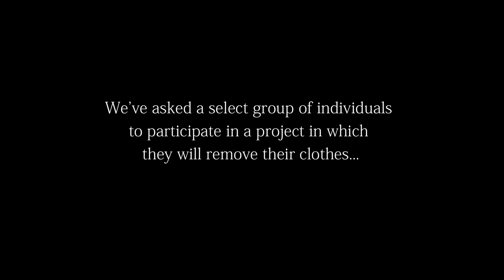The Unexpected Rewards of Menopause: Kembra Pfahler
We asked artist Kembra Pfahler to be a part of the What's Underneath Project because she bears witness to our belief that style
Is acceptance of yourself and others,
Is comfort in your skin,
Is your spirit,
Is What's Underneath.